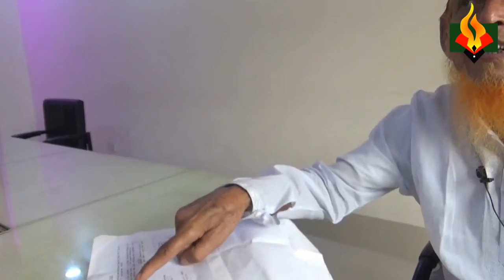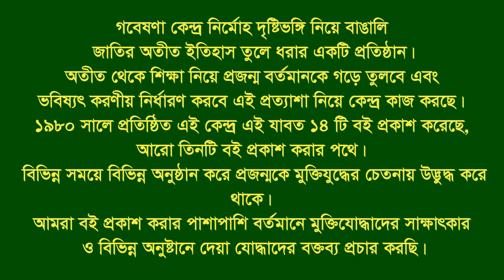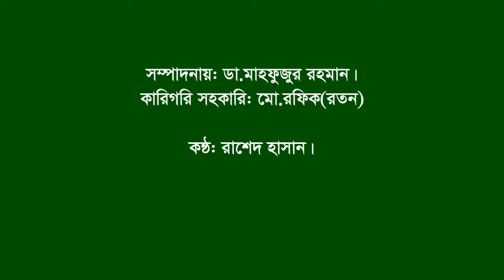Interview of Abul Kalam Azad।। Santhia।। Pabna।। F Fighter।। FF।।